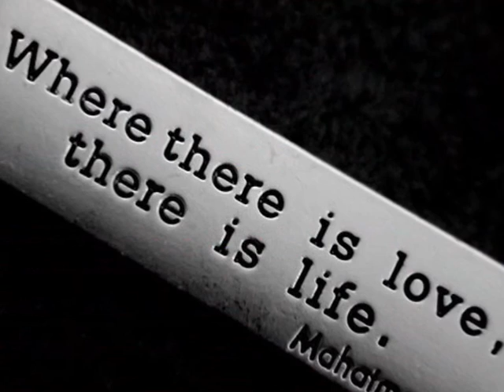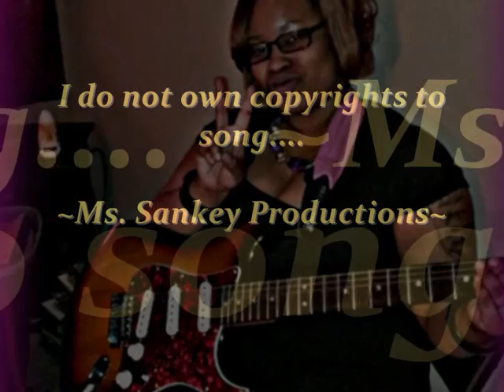Caravan Of Love - Acoustic Cover By Ashley Sankey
Cover tune done By Ashley Sankey.  Engineered By Johnathan Henderson Of Quake Studio!!!